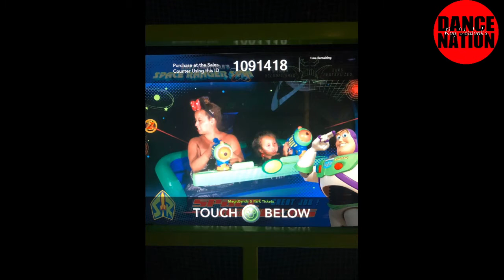2021 Dance Nation News Flash W11 and (Ver)Donkey's Life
2021 Dance Nation News Flash W11 and (Ver)Donkey's Life

"A day without dancing, is a day without living"

Roy Verdonk